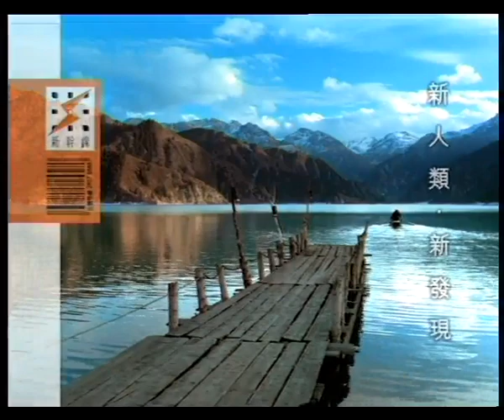Hutchison: Leon -Call Of The Wind (90sec)